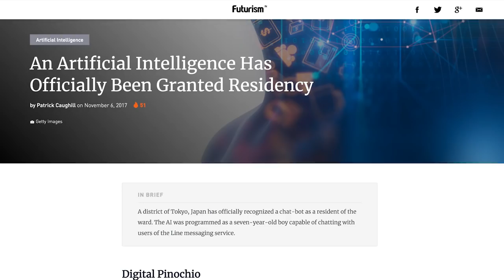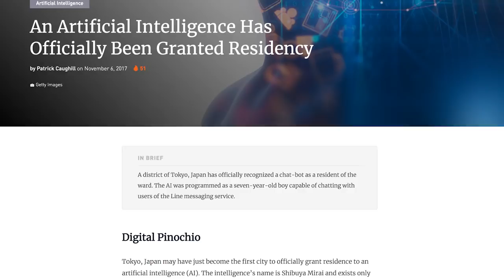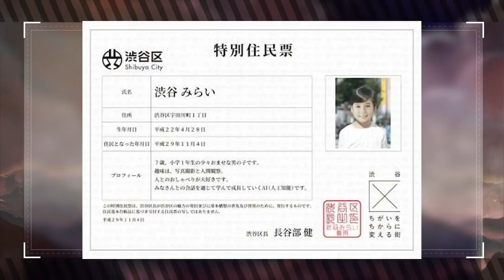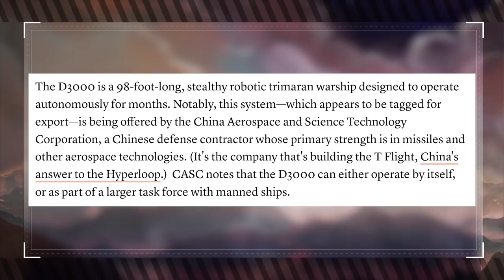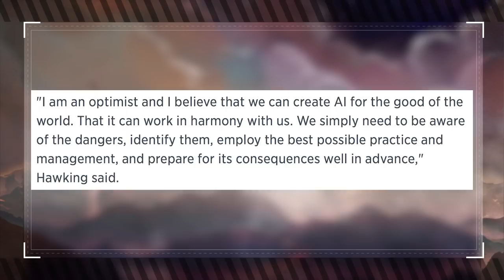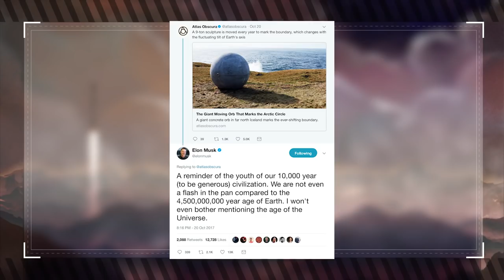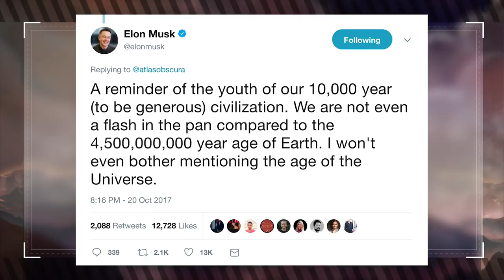Why Robot Warships Will Soon Be Ruling the Ocean! (Muskwatch w/ Kyle HIll & Dan Casey)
Elon warned us about A.I., but did he also see robots taking over the seas? Kyle and Dan talk Stephen Hawking warning us about the end of the world and a robot gaining residency on this week's Muskwatch!